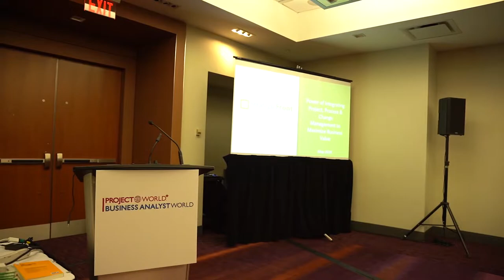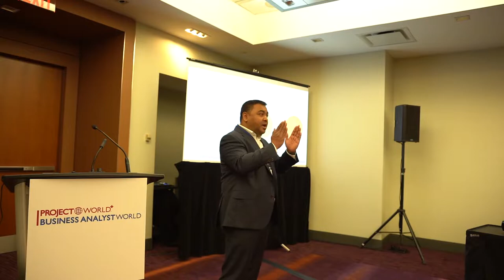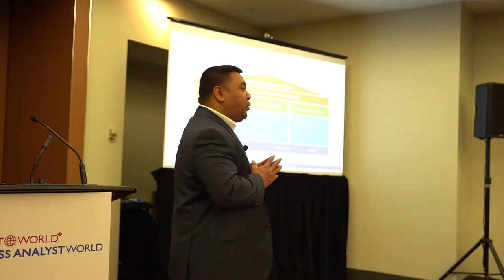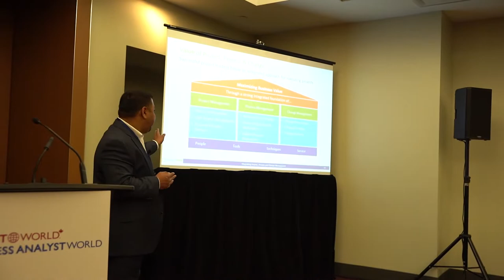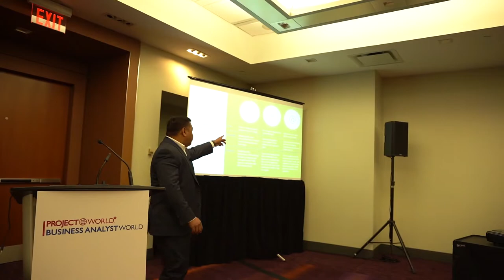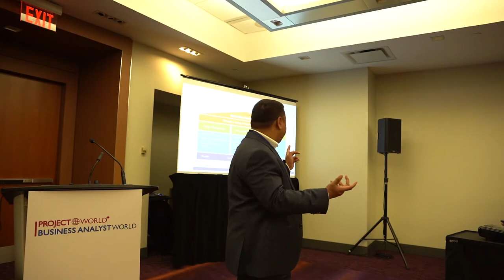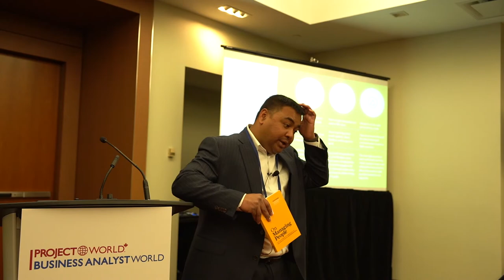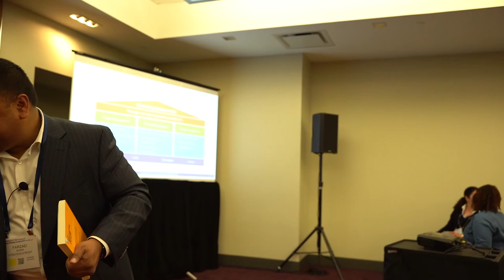Integrating Project, Process & Change Management to Maximize Business Value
Farzad Khan is an accomplished business professional with over 16 years of management consulting experience. He has successfully delivered complex projects for global companies spanning banking, technology, retail and professional services.
Last week he talked about project, process and change management at the ProjectWorld*BusinessAnalystWorld. for additional information and slides!